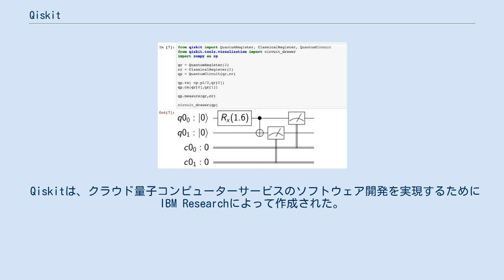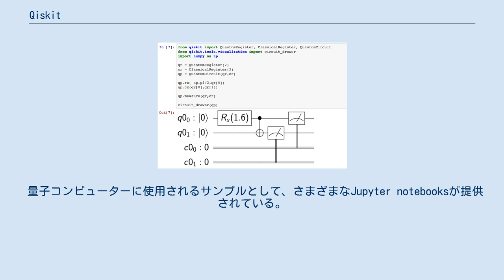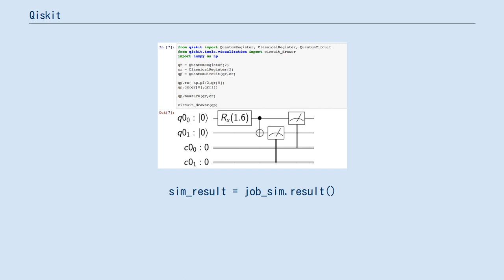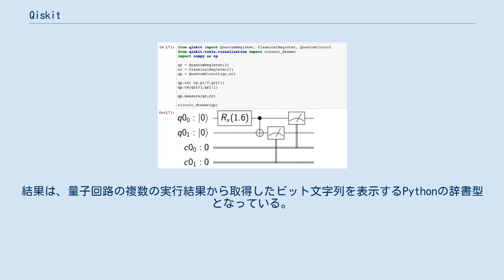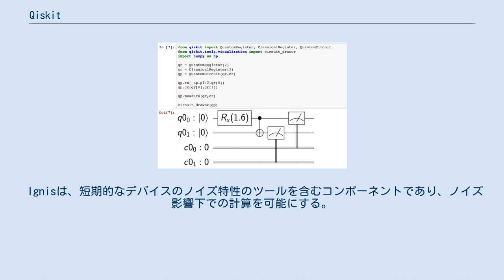Qiskit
Qiskitは、量子コンピュータ用のオープンソースのフレームワークである。
量子回路を作成し、プロトタイプの量子デバイスやシミュレーション上で実行するためのツールを提供する。
量子チューニングマシンの量子回路に対応しており、これに従う量子ハードウェアに使用することができる。
 Qiskitは、クラウド量子コンピューターサービスのソフトウェア開発を実現するためにIBM Researchによって作成された。
学術機関等の外部の支援者からもコントリビューションが行われている。
 Qiskitの正式バージョンではPythonプログラミング言語を利用する。
SwiftとJavaScript で記述することも可能。
これらは、OpenQASM表記に基づいて量子プログラムを記述することになる。
 量子コンピューターに使用されるサンプルとして、さまざまなJupyter notebooksが提供されている。
 Qiskitは、OpenQASMの機械語水準と、量子コンピューターの専門知識を持たないエンドユーザーに適した抽象水準の両方で量子ソフトウェアを開発する機能を提供する。
これらの機能は下記のコンポーネントによって提供されている。
 Qiskit Terraは、量子機械語水準か、それに近い量子回路を作成するツールを提供する。
量子ハードウェアで実行される量子ゲートを明示的に構築することができる。
また、特定のデバイス用に量子回路を最適化するツール、ジョブの管理、リモートの量子デバイスにアクセスしシミュレートするツールが含まれる。
 Qiskit Terraの例は次のようになる。
ベル状態を作成するために必要な量子ゲートを含む、2つの量子ビットを作成する量子回路である。
量子回路は各量子ビットからビットを抽出する量子測定を行って終了する。
 from qiskit import QuantumRegister, ClassicalRegister
from qiskit import QuantumCircuit, Aer, execute

q = QuantumRegister(2)
c = ClassicalRegister(2)
qc = QuantumCircuit(q, c)

qc.h(q)
qc.cx(q, q)
qc.measure(q, c)
 作成した量子回路は、バックエンド（量子ハードウェアまたはシミュレター）で実行できる。
次の例ではローカルのシミュレーターを使用する。
 backend = Aer.get_backend('qasm_simulator')
job_sim = execute(qc, backend)
sim_result = job_sim.result()
print(sim_result.get_counts(qc))
 最後のPrint関数がバックエンドの返した結果を表示する。
結果は、量子回路の複数の実行結果から取得したビット文字列を表示するPythonの辞書型となっている。
今回使用した量子回路では、ビット列'00'と'11'が唯一の結果であり、同じ確率で発生するはずだ。
したがって、通常の結果は {'00':519, '11':505} などの2つのサンプルがほぼ等しく分割される。
 Qiskit Terraを利用する量子ハードウェアで行われた実験は、量子誤り訂正、エンタングルメントの生成、均衡とは程遠いダイナミクスのシミュレーションといった分野の多くの研究論文で使用される。
 Qiskit Aquaは、ユーザー自身が量子プログラミングを行うことなく使用できるツールを提供する。
現在、化学、AI、最適化、金融の分野がサポートされる。
ユーザーが問題を与え、その分野で標準的な（化学用ツールPySCFなど）を使用して定義された結果を受け取ることができる。
対応する量子アルゴリズムがQiskit Aquaには実装されている。
 短期的に見て、量子ソフトウェアの開発は小さい量子デバイスのシミュレーションに使用される。
Qiskitでは、これをAerコンポーネントが提供する。
ユーザーのデバイスでローカルに実行されるシミュレーターと、クラウドを通じて利用可能なHPCが提供される。
また、ノイズの影響を再現することもできる。
 Ignisは、短期的なデバイスのノイズ特性のツールを含むコンポーネントであり、ノイズ影響下での計算を可能にする。
これには、デバイスのベンチマーク、エラーの軽減、エラー修...